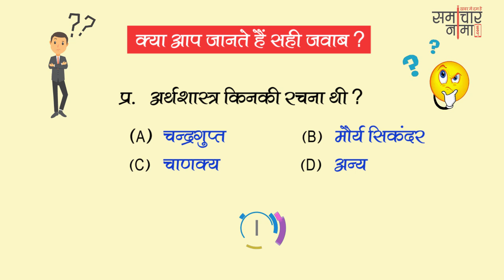बूझो तो जानें - 459? बढाइये अपनी जनरल नॉलेज | SSC UPSC General Knowledge Question - समाचार नामा